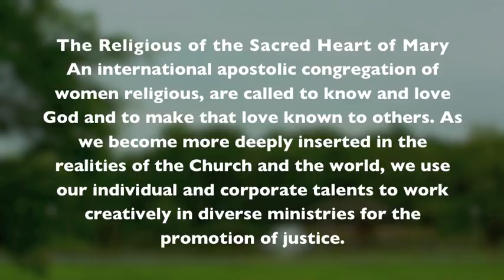Sister Gabrielle Corbally, RSHM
Sister Gabrielle (M. de la Merci) Corbally, RSHM, has had many educational ministries in her years as a Religious of the Sacred Heart of Mary. She taught English, French, religion, and occasionally other subjects at Marymount School, Richmond, VA; Marymount Schools in  Neuilly and Bougival, France; Sacred Heart of Mary High School, Rolling Meadows, Il, and also at Our Lady of Victory, Dobbs Ferry, NY and Fordham Prep, Bronx, NY. She taught in corporate training programs throughout the United States. In this video, Sister Gabrielle speaks of her experience of parish ministry during her eighteen years (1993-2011) as the Director of Religous Education at St. Francis of Assisi Parish in Mount Kisco, NY. Currently, Sister Gabrielle is a member of the faculty of Archbishop Stepinac High School in White Plains, NY.